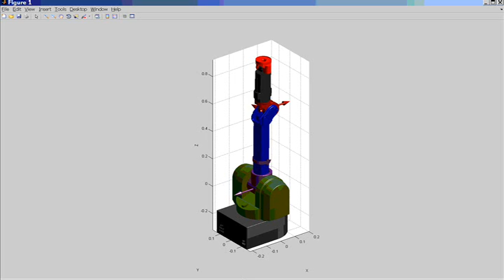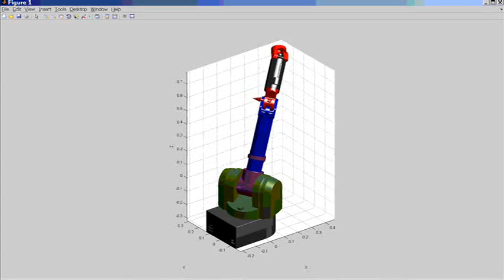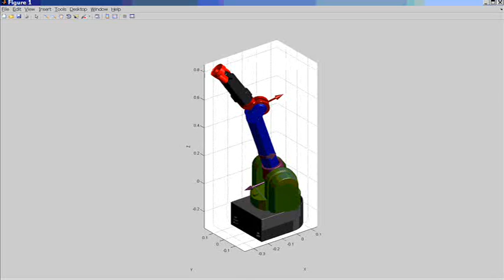Multi-joint - Barrett WAM 7DOF Arm Simulation Control via Matlab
Simulated control of all joints at once for a Barrett WAM 7DOF Arm with no gripper. The model simulation controlled in Matlab